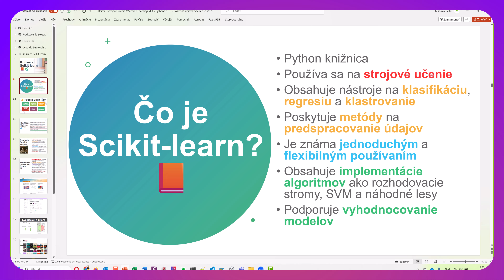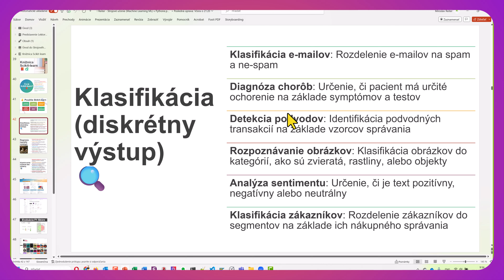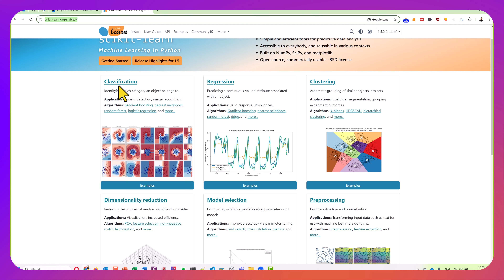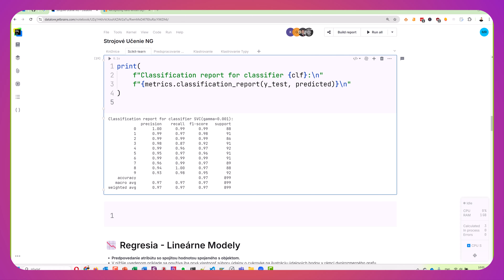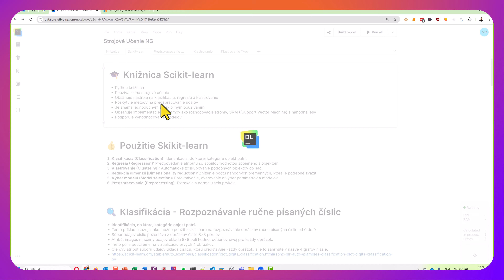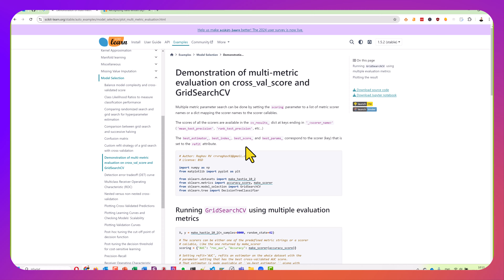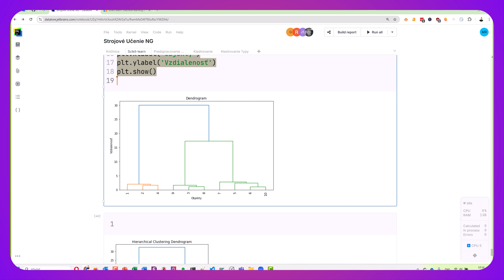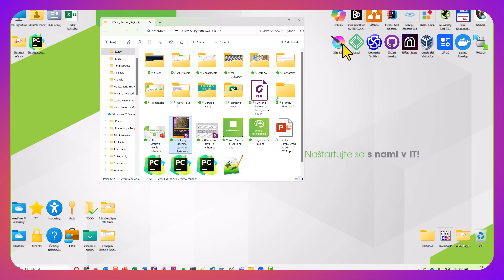Online kurz Scikit-Learn Python - Prehľad Machine Learning Nástrojov (Klasifikácia, Regresia) 📘🐍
Online kurz knižnica Scikit-Learn v Python je pre vás ideálny, ak sa chcete naučiť pracovať s knižnicou scikit-learn, ktorá je jedným z najpoužívanejších nástrojov pre aplikáciu strojového učenia v Pythone. Ide o jediný akreditovaný a certifikovaný online kurz na AI, ML a Python na Slovensku. V tomto kurze sa naučíte, ako používať scikit-learn na predspracovanie dát, vytváranie pipelines a prácu s rôznymi typmi dátových sád. Naučíte sa, ako využiť bohaté možnosti tejto knižnice na analýzu dát, škálovanie, transformácie a hodnotenie výkonnosti aplikácií. Kurz vám poskytne praktické zručnosti pre efektívne používanie scikit-learn v projektoch založených na dátach. Kurz vás prevedie celým procesom od prípravy dát až po vytvorenie klastrov, čo vám poskytne praktické zručnosti pre aplikáciu strojového učenia v reálnych projektoch. Ukážeme vám ako sa vykonáva čistenie údajov interaktívne s nástrojmi na úpravu údajov alebo ako dávkové spracovanie pomocou skriptovania. Ak sa chcete skutočne naučiť používať knižnicu Scikit-Learn v Pythone a pracovať ako dátový vedec, tak toto je ideálny vstupný online kurz pre vás.

⭐ Obsah nadupaného online kurzu Python ⭐️
⌨️ (0:00:00) Úvod
⌨️ (0:10:00) Klasifikácia
⌨️ (0:20:00) Evaluácia F1 Skóre